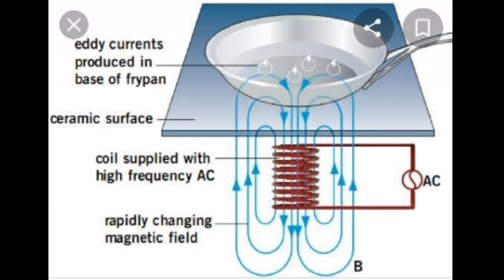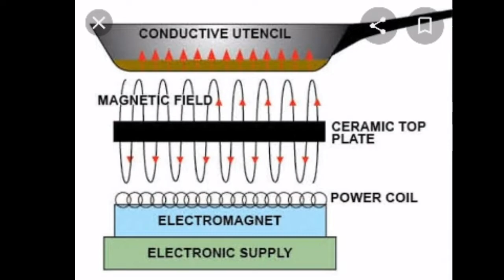BONGKAR KOMPOR INDUKSI. DALEM NYA TERNYATA GINI???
Di video kali ini saya akan memberikan pengetahuan tentang UNBOXING KOMPOR INDUKSI dan Mengetahui cara kerjanya.

kompor induksi, kompor induksi tori, kompor listrik, kompor listrik tori, kompor listrik recomended, kompor listrik murah, kompor listrik dibawah 300 rb, design minimalis

Semoga bermanfaat..